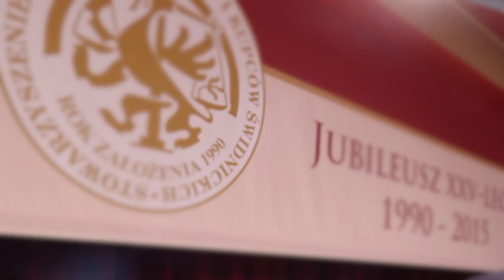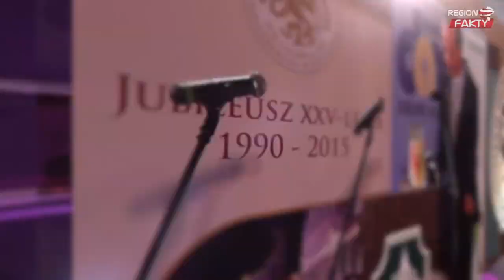SPiKS świętowało 25. urodziny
Serdeczne życzenia, ciepłe słowa, wspomnienia i podziękowania – Stowarzyszenie Przedsiębiorców i Kupców Świdnickich, najstarsza organizacja biznesowa na Dolnym Śląsku, świętuje 25-lecie swojego istnienia. W piątek 17 kwietnia w czasie gali jubileuszowej  członkom stowarzyszenia towarzyszyli znakomici goście – prof. Leszek Balcerowicz, prof. Jan Miodek, minister Jan Lityński, prof. Jerzy Stępień, prof. dr Wojciech Witkiewicz oraz przedstawiciele samorządów. Obchody jubileuszu 25-lecia stały się również okazją do wręczenia odznaczeń państwowych oraz dwóch Nagród Wiecznego Pióra.